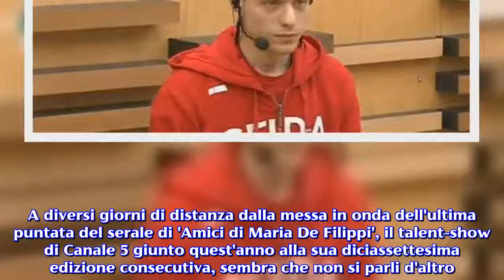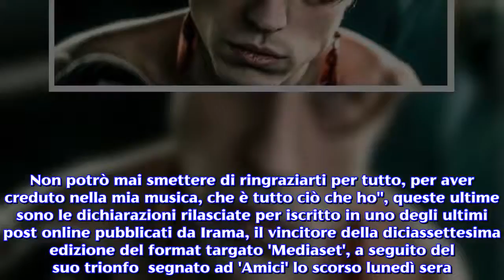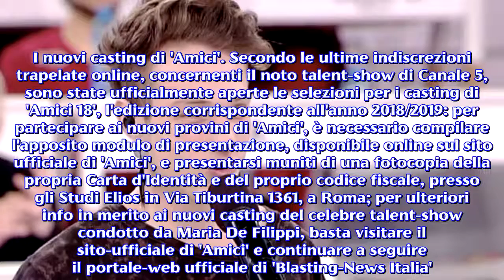Amici 17: Irama e la dedica alla De Filippi: 'Sono geloso degli altri ragazzi'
La finale di 'Amici 17' si è conclusa con la vittoria di Irama. Durante l'ultima diretta del talent-show, vengono conferiti i premi ai finalisti.Lo scorso lunedì, 11 giugno 2018, è stata trasmessa in prima serata su Canale 5 l'attesa diretta finale di 'Amici di Maria De Filippi', che ha visto il cantante Irama aggiudicarsi la vittoria del celebre format targato 'Mediaset'. A seguito del suo trionfo, il cantante di 'Un giorno in più' ha pubblicato online una dedica speciale, indirizzata alla conduttrice di 'Amici', Maria De Filippi. Irama si dichiara geloso di Maria De Filippi: il post dedicato alla conduttrice, su Facebook. A diversi giorni di distanza dalla messa in onda dell'ultima puntata del serale di 'Amici di Maria De Filippi', il talent-show di Canale 5 giunto quest'anno alla sua diciassettesima edizione consecutiva, sembra che non si parli d'altro. A tenere banco, nel corso delle ultime ore, nel mondo del Gossip made in Italy, è la notizia che vede il cantante Irama pubblicare sul suo profilo ufficiale Instagram un post contenente una dedica speciale indirizzata alla celebre conduttrice del talent-show più amato dal grande pubblico italiano. ''Mi hai insegnato tantissimo. A non aver paura di mostrare me stesso, ed anzi ad esserlo sempre, in ogni occasione. Una sera, durante le prove, ti dissi che ero già geloso al pensiero che un giorno ti saresti pres cura, inevitabilmente, nel tempo a venire, di altri ragazzi, come hai fatto con noi. Non potrò mai smettere di ringraziarti per tutto, per aver creduto nella mia musica, che è tutto ciò che ho'', queste ultime sono le dichiarazioni rilasciate per iscritto in uno degli ultimi post online pubblicati da Irama, il vincitore della diciassettesima edizione del format targato 'Mediaset', a seguito del suo trionfo  segnato ad 'Amici' lo scorso lunedì sera.Il vincitore e i premi della finale di 'Amici 17'. La finale di 'Amici 17' è stata segnata dalla vittoria di Irama, cantautore dell'album 'Plume', debuttato al primo posto nella classifica generale 'iTunes album Italia'. L'artista di 'Un giorno in più' è riuscito ad ottenere il montepremi finale del talent-show di Maria De Filippi, dal valore di 150.000 euro, e il premio conferitogli da 'Radio 105', dal valore di 20.000 euro. In occasione dell'ultima diretta del programma, sono stati conferiti dei premi anche ad altri finalisti dell'ultima edizione di 'Amici' : il premio della Critica-Vodafone, dal valore di 50.000 euro, è stato assegnato alla ballerina Lauren; il premio 'E-campus', per un corso di laurea triennale, è stato ottenuto dalla cantante Carmen Ferreri. I nuovi casting di 'Amici'. Secondo le ultime indiscrezioni trapelate online, concernenti il noto talent-show di Canale 5, sono state ufficialmente aperte le selezioni per i casting di 'Amici 18', l'edizione corrispondente all'anno 2018/2019: per partecipare ai nuovi provini di 'Amici', è necessario compilare l'apposito modulo di presentazione, disponibile online sul sito ufficiale di 'Am